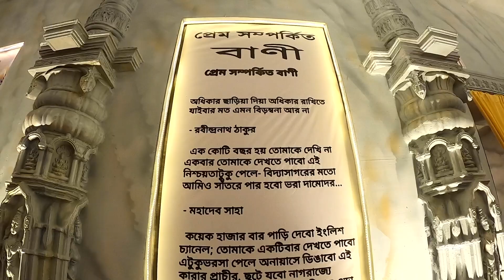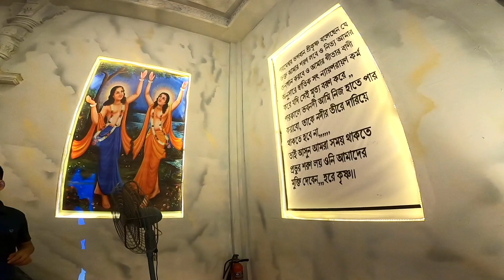বৃন্দাবনের প্রেম মন্দির | Baranagar Bandhudal Sporting Club Durga Puja Pandal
👉Nomoskar, Baranagar Bandhudal Sporting Club Durga Puja Pandal niye ei vlog ta. Kolkata Durga Puja Pandal er aro video asche.

👉My Gears :
DSLR : Nikon D5300
Lens : 18-55 MM, 70-300 MM Kit
Camera Case : Easycover Camera Case For Nikon D5300 (Black)
Primary Phone : LG G8X Thinq (Black 128 GB, 6 GB RAM)
Secondary Phone : Redmi Note 7 Pro
Microphone : Boya BY BM-3031 On Camera Shotgun Condenser Microphone
Action Camera : Gopro Hero 8 Black
Rechargable Battery Charger : Sony BCG-34HHN CIN5 Battery Charger
Laptop : Macbook Air M1 (Space Grey)
SSD : Crucial BX500 240GB 3D NAND SATA 2.5 Inch SSD
Hard Drive Case : Gizga Essentials Pouch For 2.5 Inch Hard Drive